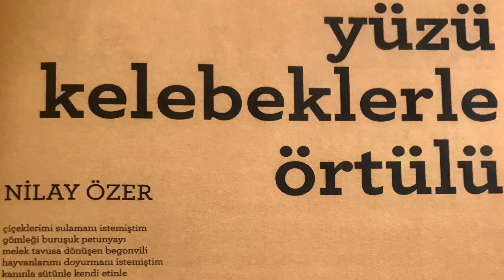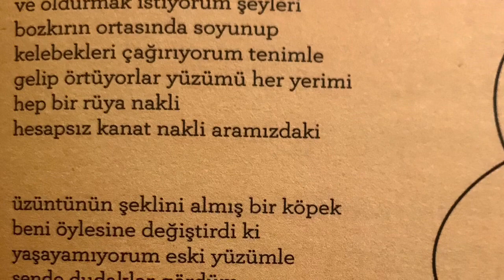yüzü kelebeklerle örtülü - nilay özer